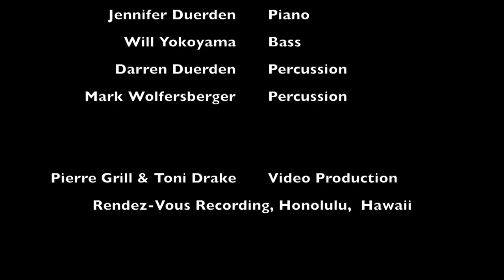"Mongoose on the Loose," BYU-Hawaii Crosscurrent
"Mongoose on the Loose," composed by Daniel Henderson

In the Hawaiian islands, the Asian mongoose is a destructive pest, devouring the eggs and young of endangered birds.  My 11-year-old son learned this sad fact, and has since made it his mission to hunt down and destroy any mongoose he sees.  He has yet to actually catch one, but when we do see one on our beach walks or jungle hikes, he is off and running!  Darting and dashing from side to side, this way and that, he is determined to rid his beautiful island of this pestiferous foe.  It is a sight to behold!  "Mongoose on the Loose," in all it's back-and-forth, helter-skelter musical jangly-ness, is inspired by those real-life mongoose chases.  Enjoy!

Crosscurrent is the Faculty Jazz and World Improvisation ensemble at BYU-Hawaii.  Nominated for the 2011 Na Hoku Hanohano Award for Jazz Album of the Year, Crosscurrent features some of the most creative improvising musicians on Oahu.  With Jazz at its heart, the ensemble reaches across cultural boundaries to explore the intersections of the music of Polynesia, Brazil, Latin America, West Africa, and contemporary popular and gospel music styles.

Crosscurrent is:

Dr. Daniel Henderson, trumpet, vocals
Larry Cook, soprano, alto, and tenor saxophones, flute, clarinet
Travis Oh, trombone
Jennifer Duerden, piano
Will Yokoyama, bass
Dr. Darren Duerden, drums, percussion
Dr. Mark Wolfersberger, percussion

Pierre Grill, audio and video